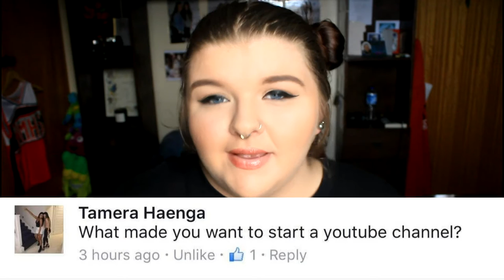I WANT TO DATE DYLAN O'BRIEN & I HATE PINAPPLES?!? | Facebook Q&A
WELCOME TO MY FIRST EVER Q&A!!!

Today's video is my first ever Facebook Q&A!!! i was so excited to film this video for you guys because i really hoped you would find out a little bit more about me and who i am!

Thank you all for the questions given to me, maybe i will do a part twoo soon? ;)

If you have any question, leave them in the comments below!